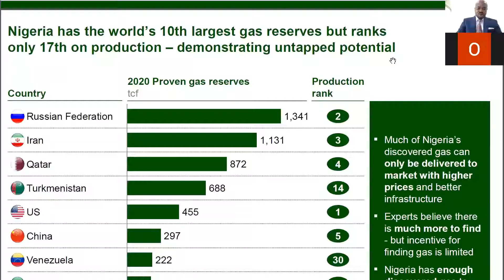NGA INDUSTRY MULTILOGUES BUSINESS FORUM 2020